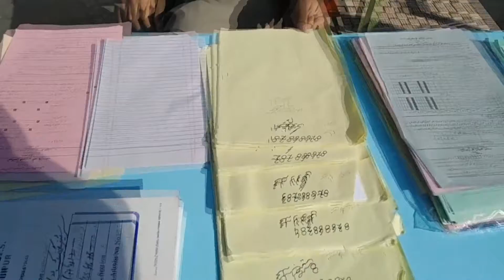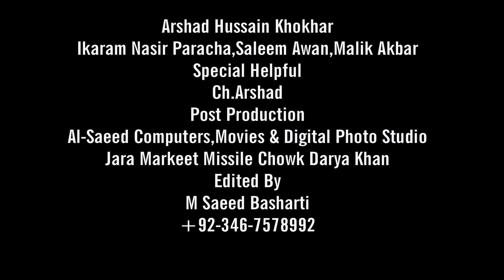The decision to hold local body elections in December is final. See Mira Darya Khan's special report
Mera Darya Khan  is one of the Biggest Web Media Infrastructure in Pakistan , Mera Darya Khan  promise to built positive image of districts around it, Mera Darya Khan  Team is working Day and Night for this massive project and we appreciate your patience for the Grand opening.